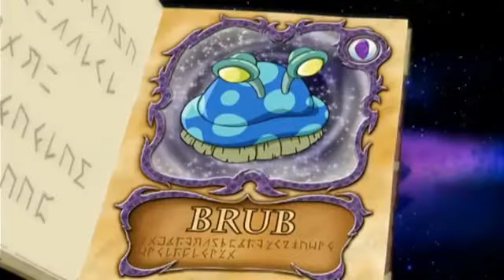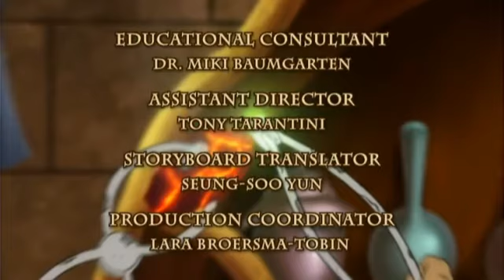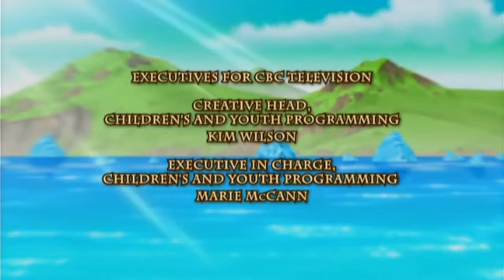Magi Nation 9.rész - Az árnyék amit ismersz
Történet:

Tony Jones egy különleges földi tizenéves, aki egy váratlan véletlen folytán, a 3000 évvel ezelőtti misztikus Magi-k világban találja magát. A Magi-k Moonland-ben élnek. Ebben a világban Tony összebarátkozik két varázslóval, akik roppant ügyesek a hősképző-edzéseken. Tony csatlakozik küldetésükhöz, amelyben meg akarják állítani a gonosz Árnyékot, hogy átvegye az irányítást Magi világa felett.